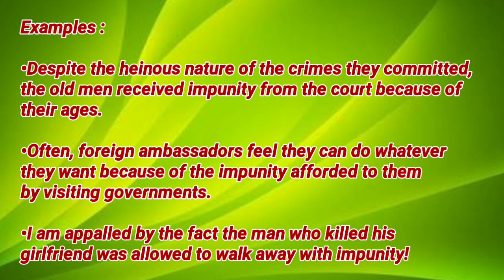Today's word - Impunity